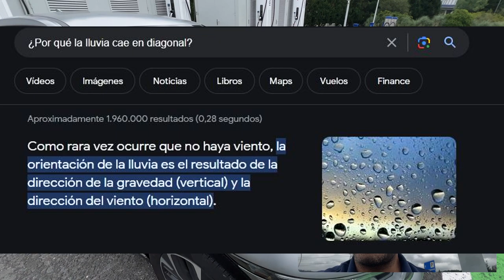NO, NO ME HE LIBRADO....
En este vídeo te cuento que NO ME HE LIBRADO de la GRANIZADA del TODO.

Electrosalu2